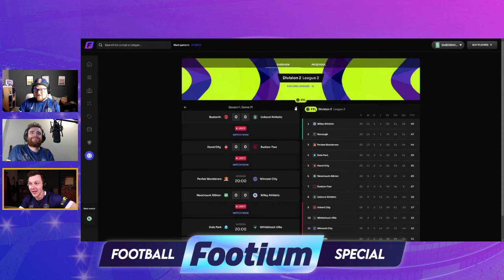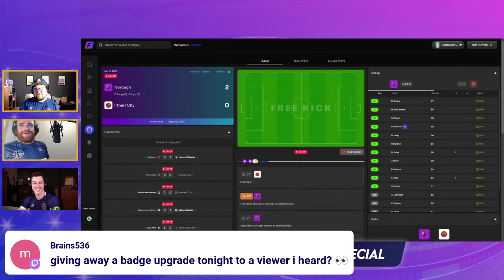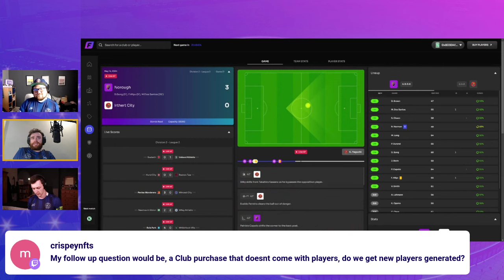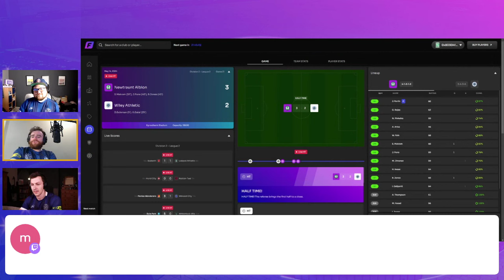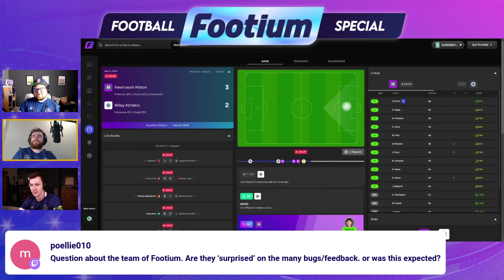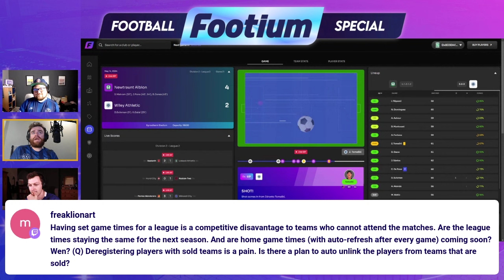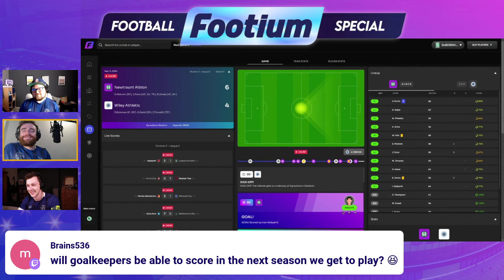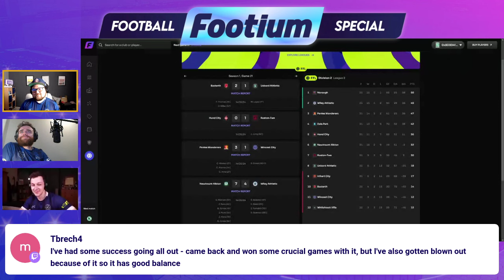LIVE STREAM w/ Roland & TomFM | Footium - The Web3 FM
With Season 0 coming to an end, we needed a catch-up...
(My mic was messing up, so apologies for the poor quality - ended up being my webcam mic in use!)

While a couple of competitive Division 2 games played out in the background, I was joined live by the game's community manager Roland and FM content creator TomFM for feedback, questions and a bit of banter thrown in!

Footium is 'a football strategy game that allows users to own a football club, build a squad of players and compete to win prizes'. Check out the playlist for all my content on it thus far: